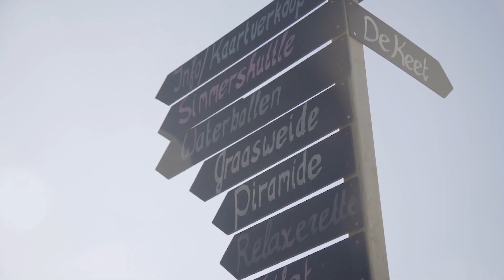Simmerdeis 2018: The aftermovie!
Staat Simmerdeis 2019 al in je agenda?
27 juni t/m 30 juni